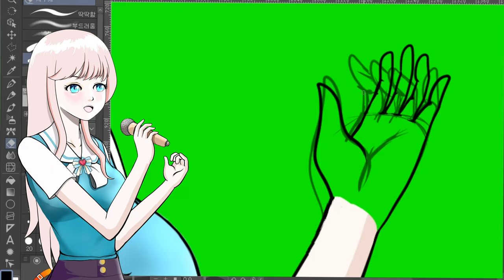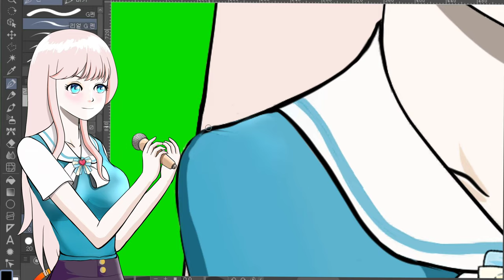피아노 소녀 손 파츠들 교체 연동 작업 기록영상 011